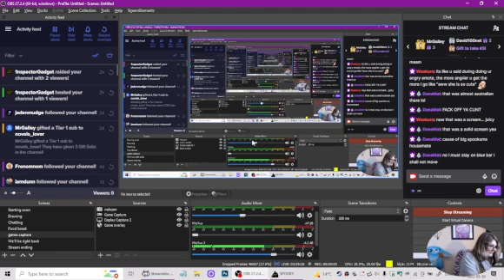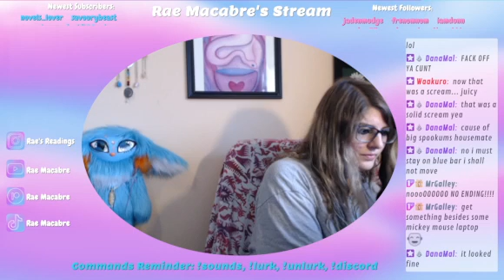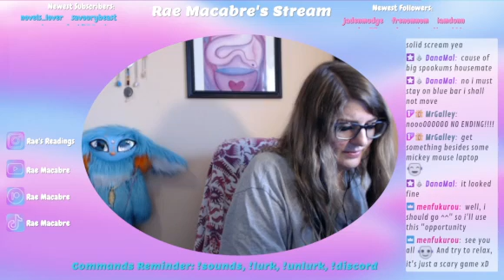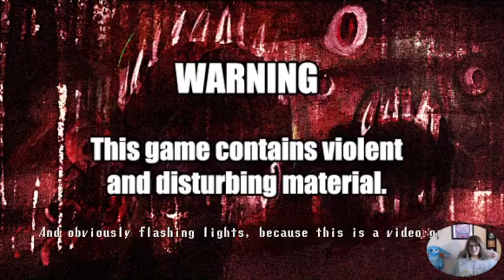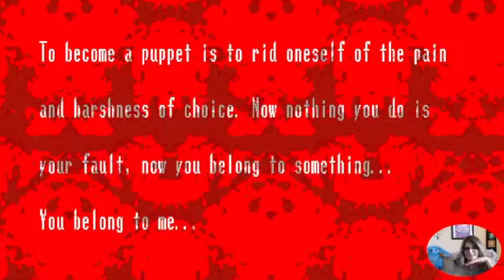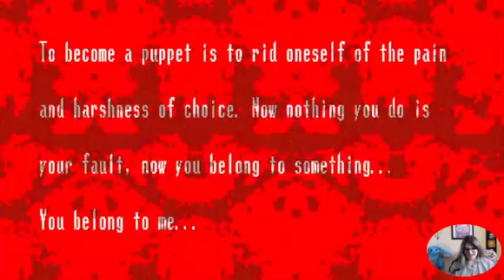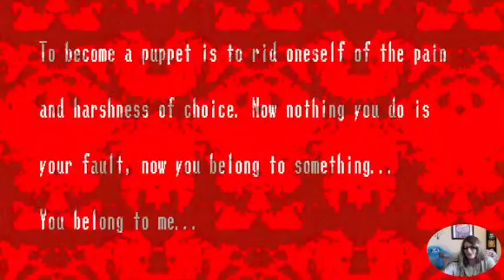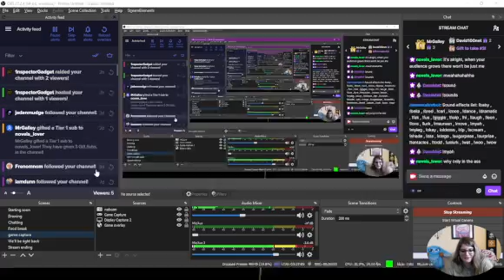Highlight: More Spooky's Jumpscare Mansion!